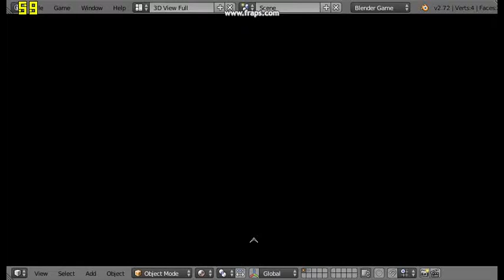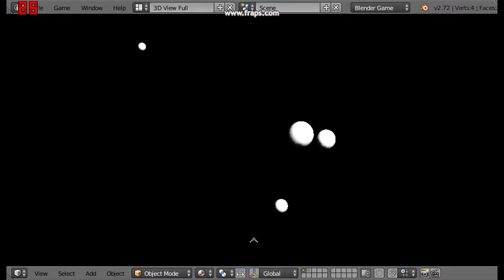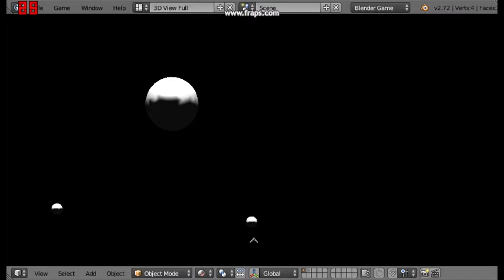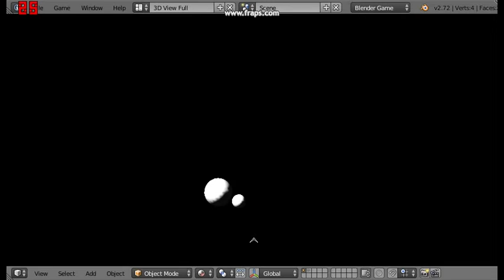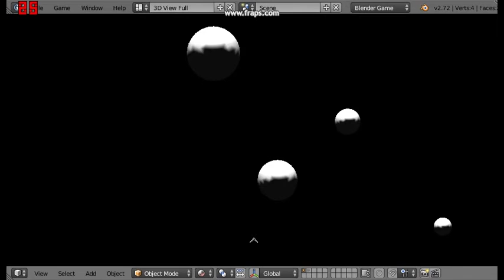Blender Game Engine - Gravity with merge on contact